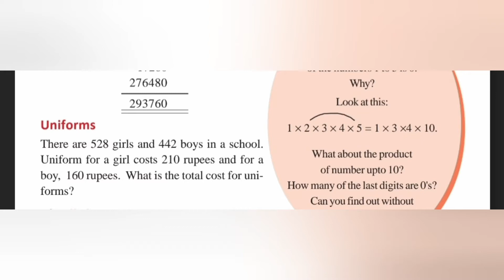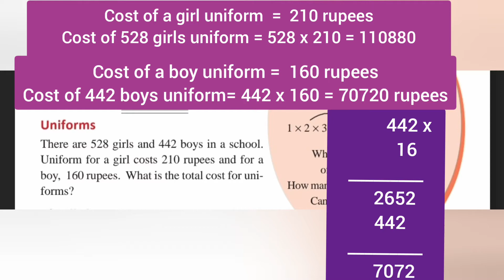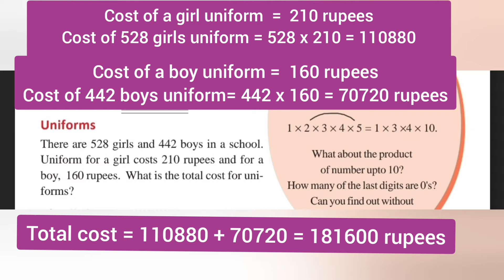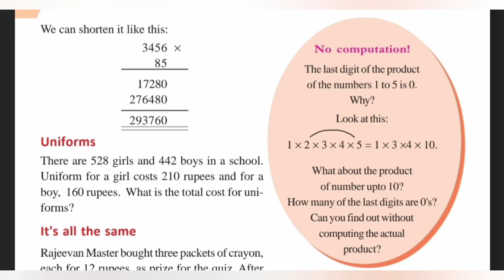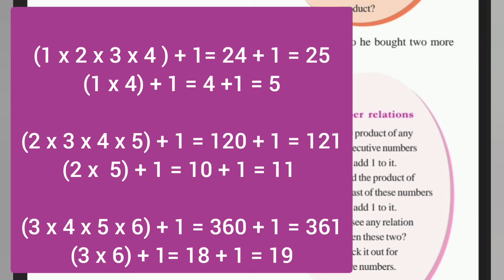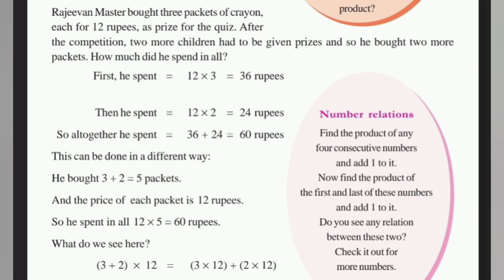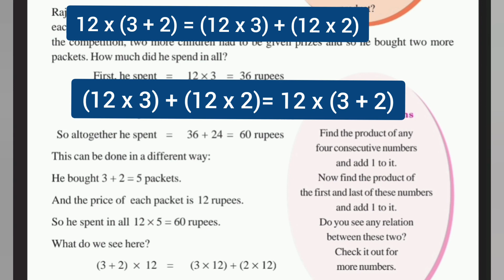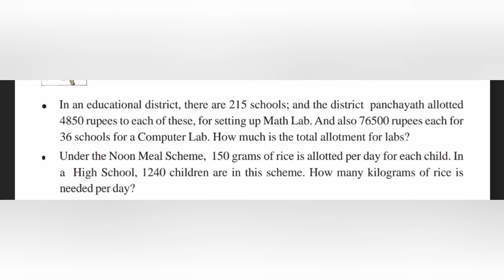Kerala Scert | Maths Class 5 | Number World | Activity 8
Kerala SCERT Mathematics Class 5  Unit - Number World